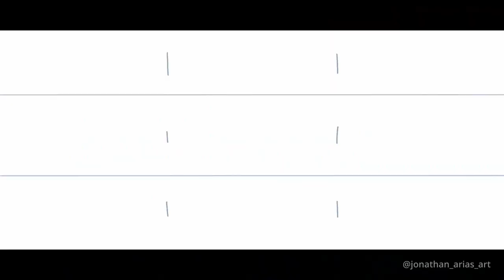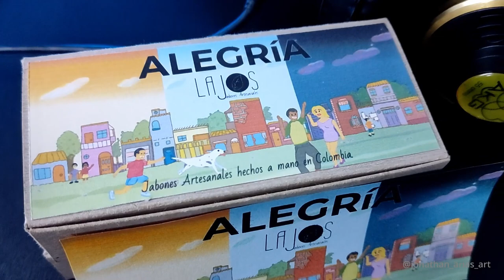Ilustración Comercial Timelapse - Ilustrando caja de jabones.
Ilustrando para una caja de Jabones con un tipo de ilustracion infantil. que te parece?

Déjame saber lo que piensas de este dibujo y si quieres ver más trabajos digitales en timelapse como este,  dejame saber.

subscribete a mi canal y activa las notificaciones para asegurarte de que no te perderás ninguno de mis nuevos videos

Siempre es buen momento para dibujar, y para tomar un delicioso café.